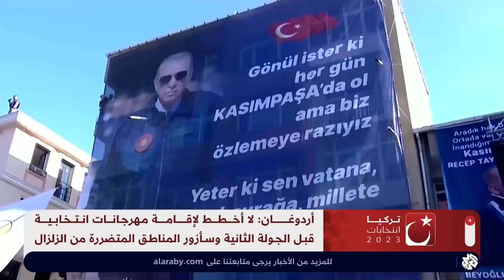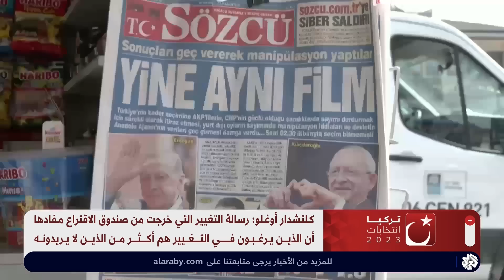انتخابات تركيا .. أردوغان يزور المناطق المنكوبة بالزلزال والخلافات تعصف بتحالف كلتشدار أوغلو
بدأ كل من الرئيس التركي المنتهية ولايته رجب طيب أردوغان ومرشح تحالف الأمة المعارض كلتشدار أوغلو حملته الانتخابية بإجراء عدد من اللقاءات مع حلفائه، ووعد أردوغان بزيارة المناطق المنكوبة جراء الزلزال للرد على إهانة المعارضة لهم، بينما يعول كلتشدار أوغلو على خزانه الانتخابي في إسطنبول وأنقرة.
تقرير: أحمد بوطاف